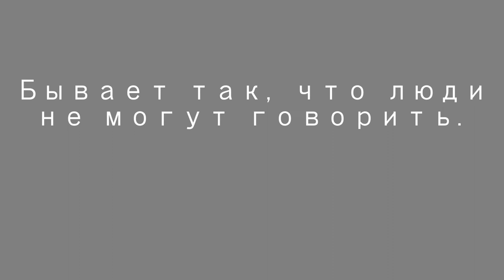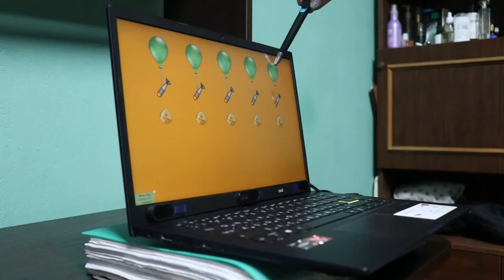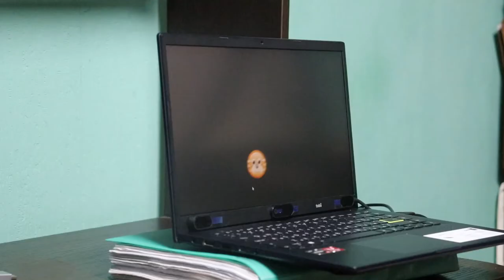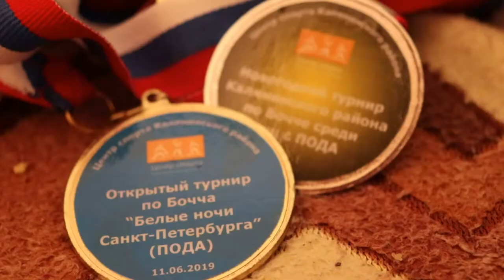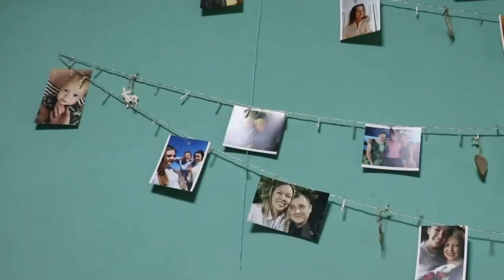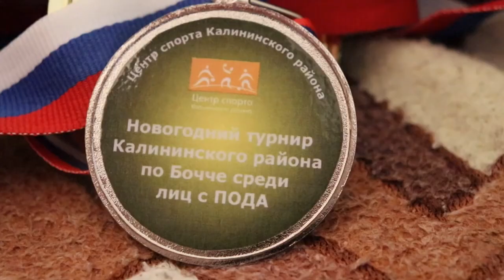Смотри, чтобы я тебя услышал